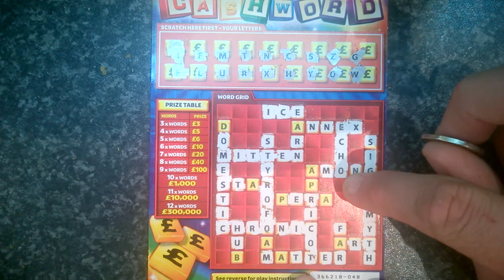UK Scratchcards Episode 16